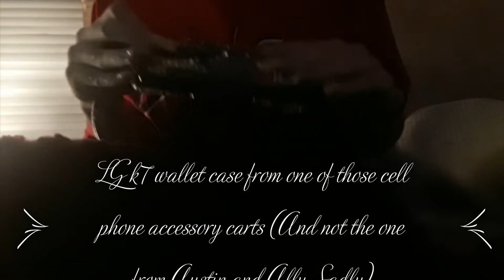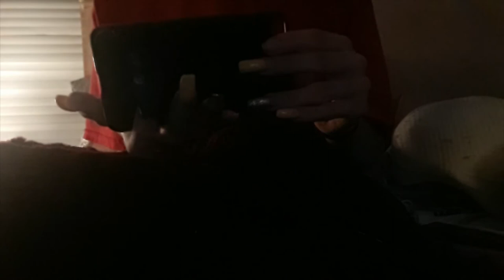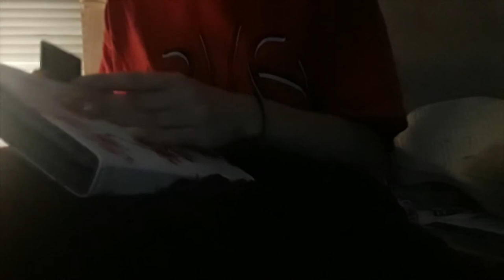Kawaii Phone Case Collection - Kawaii Glitter